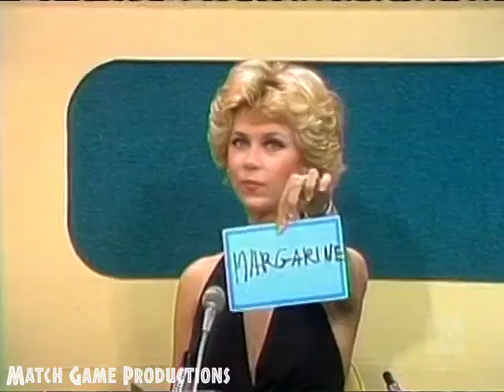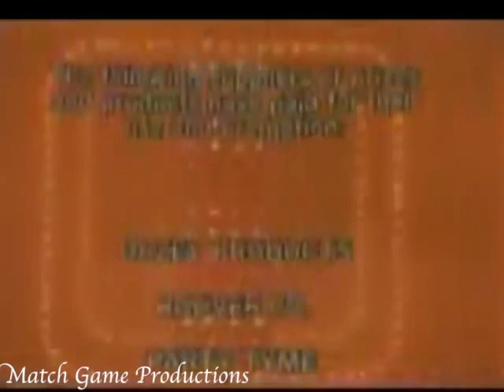Match Game 76 (Episode 815) (Richard Plays "Hard Ball") (GOLD STAR)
This is one of my favorite episodes. Richard is all over the place in this episode with hilarious behavior.

Celebrity Panel: Greg Morris, Brett Somers, Charles Nelson Reilly, Elaine Joyce, Richard Dawson, and Fannie Flagg